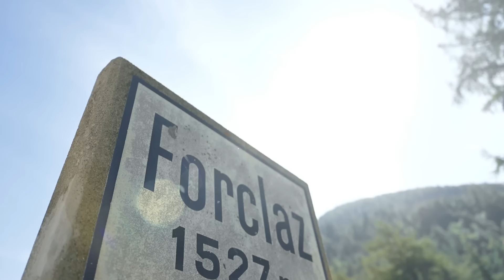Au seuil de la douleur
Revivez les derniers jours de préparation et l'UTMB 2022 de Thibaut Garrivier.

✘ NOUS SUIVRE ✘

✘ TOP UNIVERS ✘